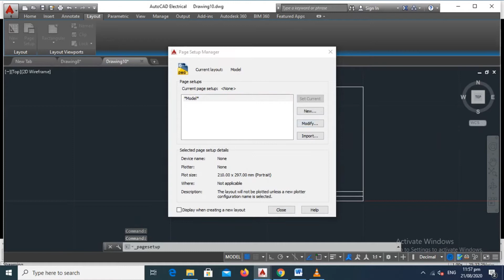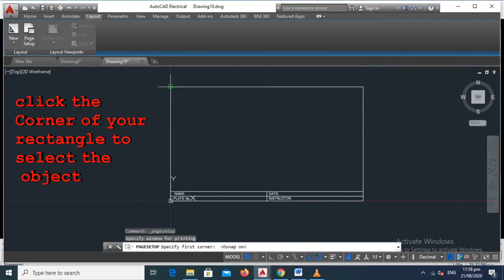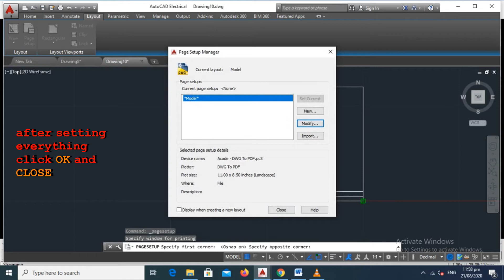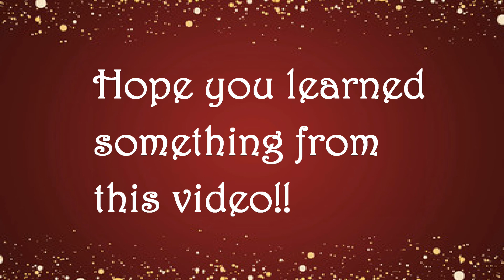HOW TO EASILY CONVERT .DWG TO PDF FILE IN AUTOCAD?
Shows how to convert .DWG to PDF file in AUTOCAD.

Let's make studying ENGINEERING easy, fun and interesting. Thank you in advance.